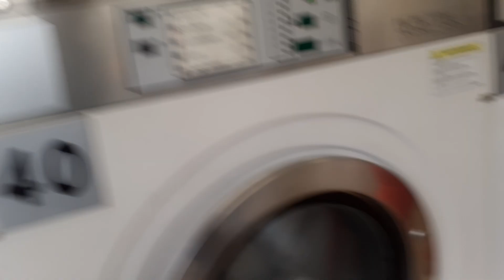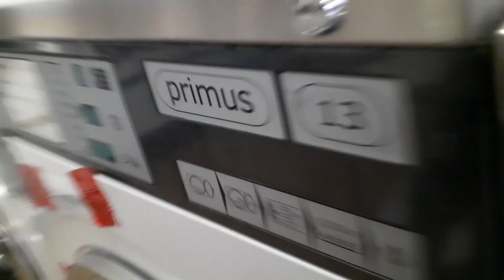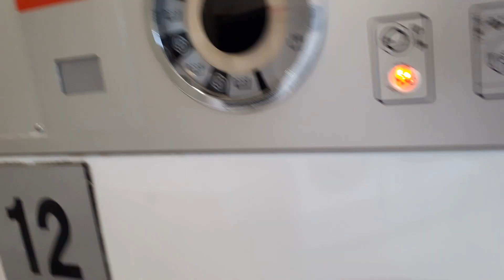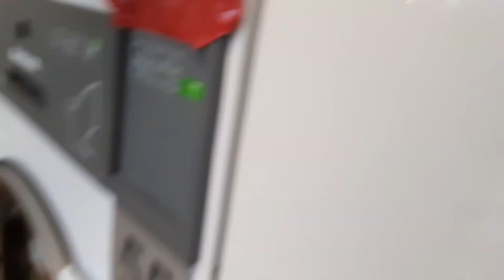a bigger laundromat @ laverie launderette in Vernon, France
bonus is the primus r6 is spinning in pre wash spin on 550 rpm